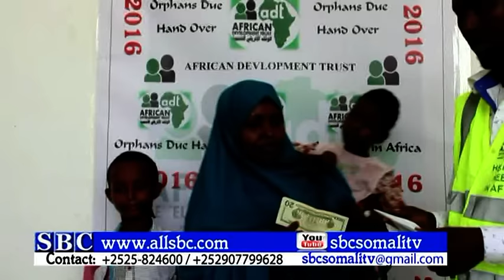HAY'ADA ADT OO DEEQ LACAGEED GAARSIIYEY CARUUR XANUUSAN OO DANYARA